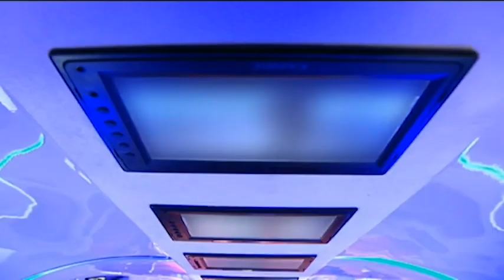Nipsey Hussle - Racks In The Middle